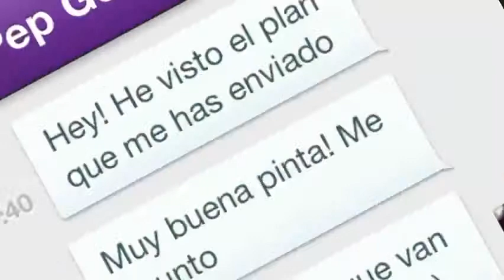Fever, l'APP més activa del cap de setmana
Per fi és divendres! Avui sortiràs amb els teus amics i encara no sabeu on anireu? Els algoritmes de l'aplicació per a mòbils Fever són uns bons aliats per trobar propostes d'oci compatibles amb les teves preferències!